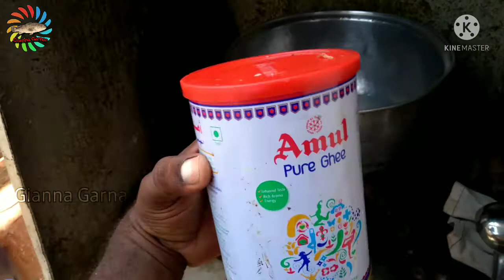சுவையான நெய்சோறு சமைப்பது எப்படி